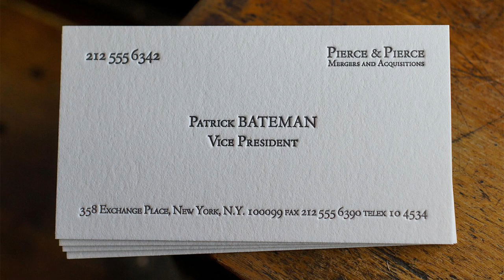Welcome to Mystara: Darokin Masked Ball | Dungeons and Dragons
In a nation where tact is king, one night of the year is reserved for the wealthy elite to show off exactly how rich they are.  Across the nation in dozens of galas the powerful gather to give away money to charity in a highly publicized event.  Even before the party starts the politicking and sabotage has started, because one person has to be the most famous, extravagant and humble, and nobody is going to stand in their way.